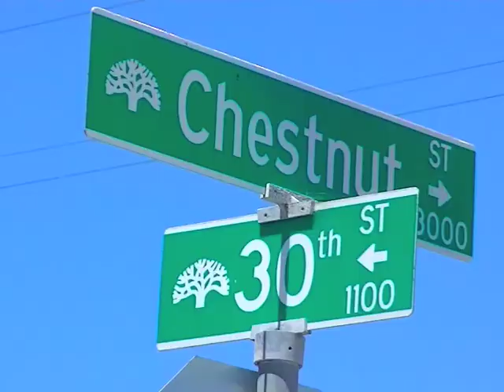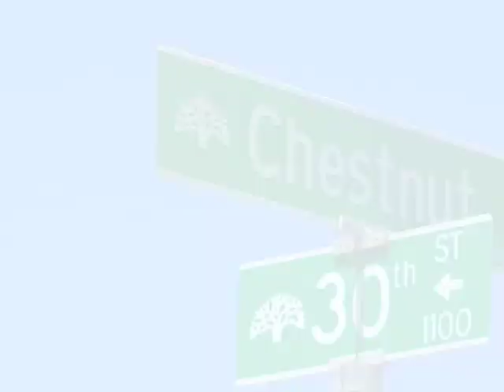spray paint - Krushadelic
New video new music by billboard charting rapper/producer Krushadelic “Spray Paint“ taken from the double release “Phoenix vol. 1 & 2” follow Krushadelic on all social media Follow on Spotify, Pandora, and Iheart Radio. Available on I tunes and online everywhere. Pick up hard copies in stores everywhere.